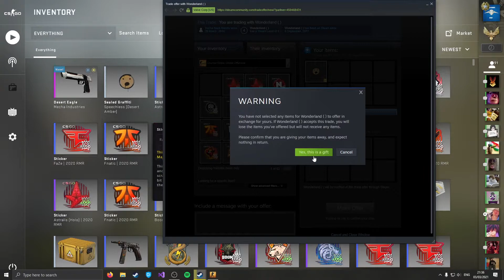CSGO GIVEAWAY WINNER +NEW ONE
SEE ALL VIDEO IF U WANT KNOW WHAT NEED 2 DO